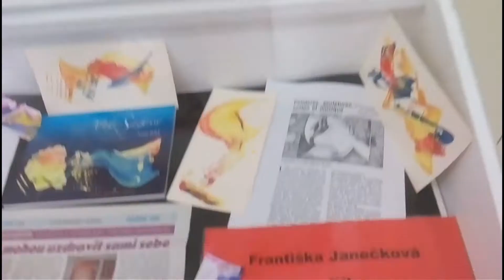Františka Janečková výstava obrazů, Městská knihovna Hodonín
9 května 2018 jsem měla Vernisáž v městské knihovně Hodonín, která byla zároveň Oslavou všech žen. Obrazy představují a vyjadřují ženské energie a tajemstvi ženského těla. Výstava potrvá do 25 června 2018